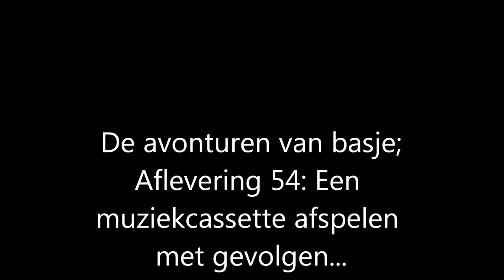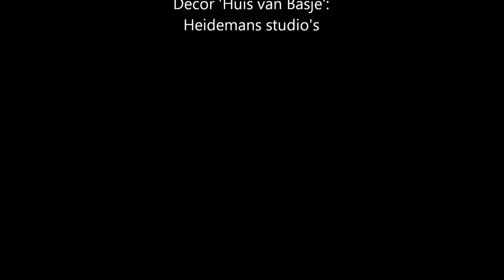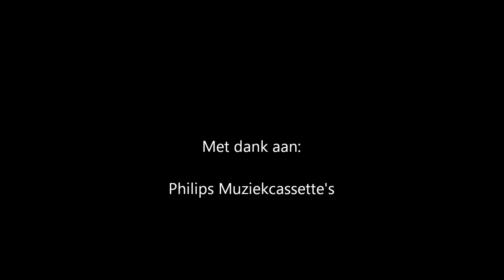De avonturen van basje; Aflevering 54: Een muziekcassette afspelen met gevolgen...【Full HD】